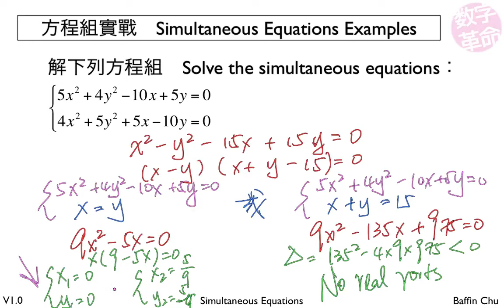2 003 Simultaneous Equations 2